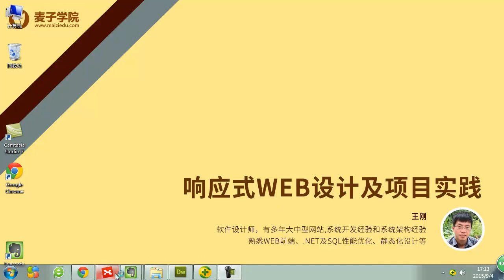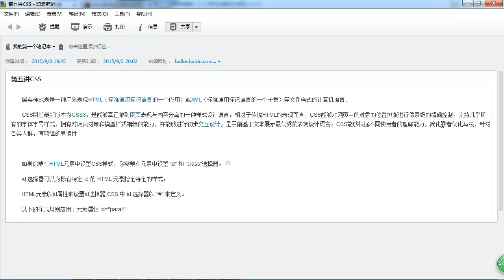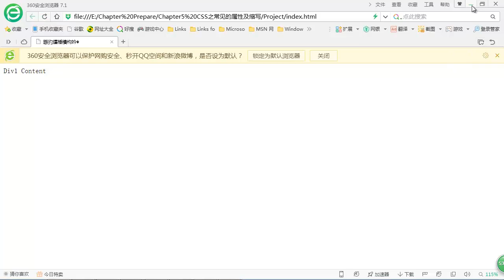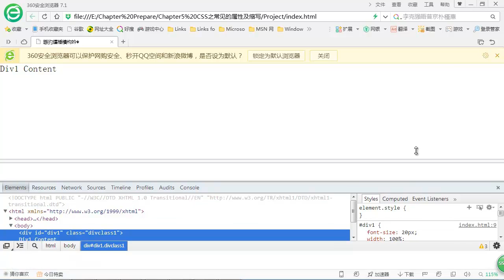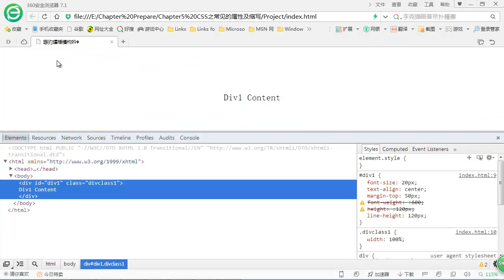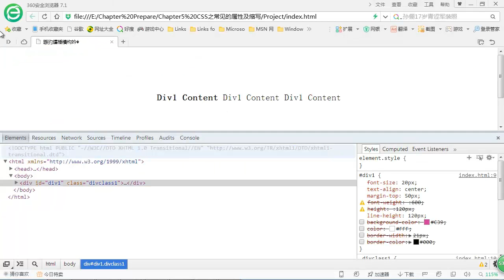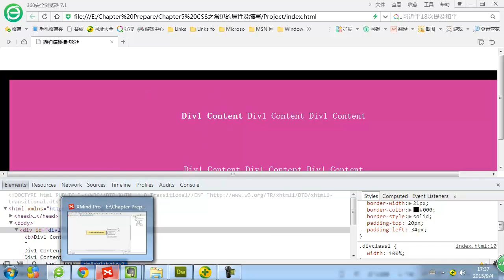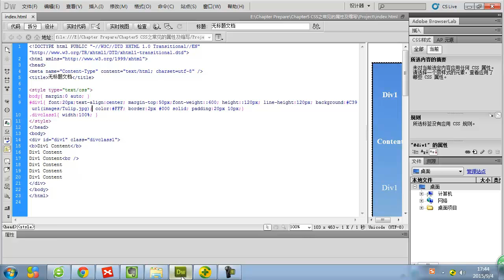响应式web设计及项目实践-5.CSS常见属性及缩写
这是一门从入门到精通由浅入深步步深入的理论+项目实战的课程，让你短时间内学习WEB的最基础知识和底层知识及如何去搭建响应式WEB项目的方法。项目案例的制作会让你的知识进一步巩固和升华，在掌握一些HTML,CSS,JS浏览器基础和当前流行的响应式设计技术的同时，为你技术的提升添砖加瓦。